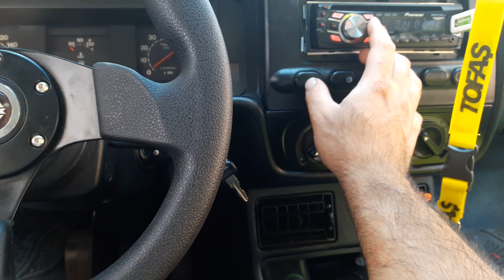Kartal slx ses sistemi massive mid-range spl tiz